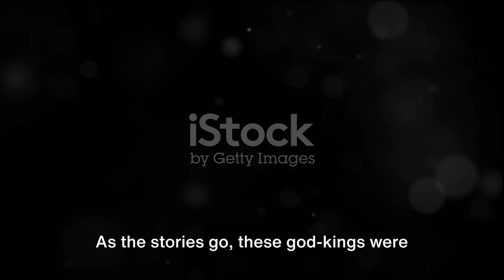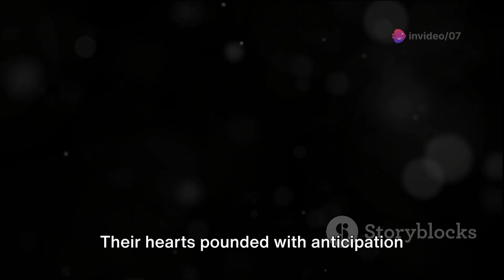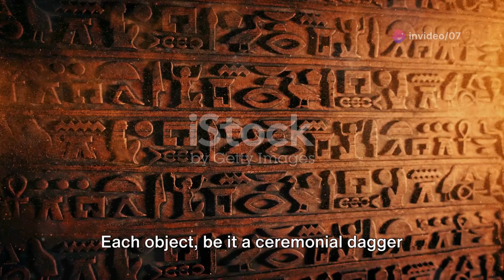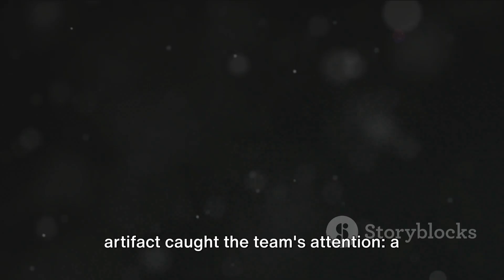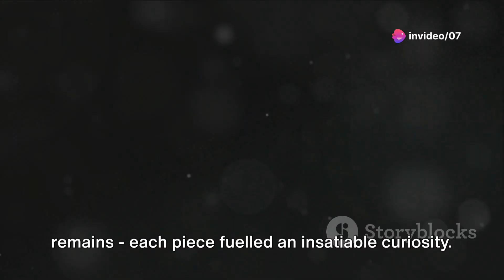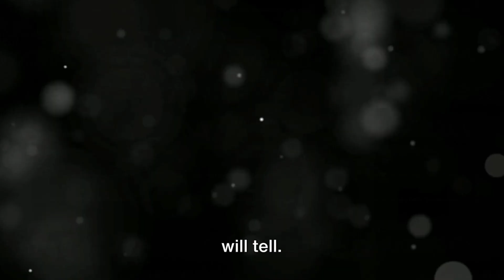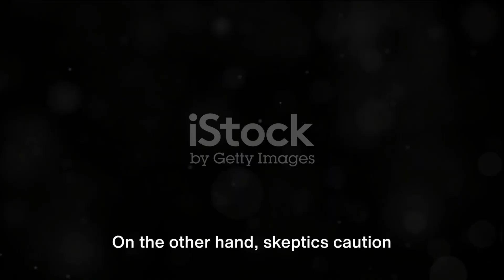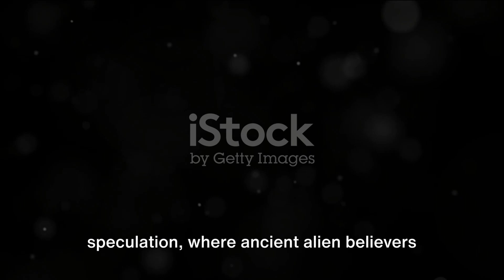Unearthed Secrets: The Last Anunnaki King's Tomb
Dive into the enigmatic world of the Anunnaki, the ancient Mesopotamian gods who are believed to have ruled the Earth thousands of years ago. In this video, we explore the mystery of the last Anunnaki king's tomb, unearthed by archaeologists in a remote location. Is this just another ancient burial site, or could it hold the key to uncovering hidden truths about our origins and the influence of the Anunnaki on early civilizations? We’ll delve into Sumerian texts, ancient artifacts, and theories surrounding the Anunnaki's connection with ancient aliens. Get ready to explore the fascinating secrets buried deep within the sands of time!